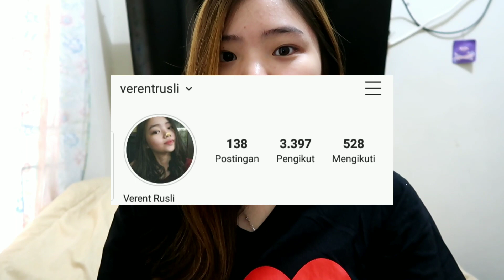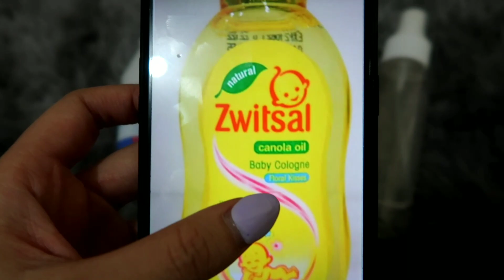DIY Hand Sanitizer Cair Pake 2 Bahan aja MUDAH BGT!!😍 || Verent Rusli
Aku mau bikin 110ml hand sanitizer
(10ml baby oil + 100ml alkohol 70%)
Rumusnya :
V1.M1 = V2.M2
M2 = (V1.M1)/V2
M2 = (100.70)/110
M2 = 63,6
Jadi kadar alkohol aku cuma turun dikit setelah dicampur (masih dalam standart minimal 62%).

Filming Equipment :
- Canon Powershoot G7XMarkII
- KineMaster